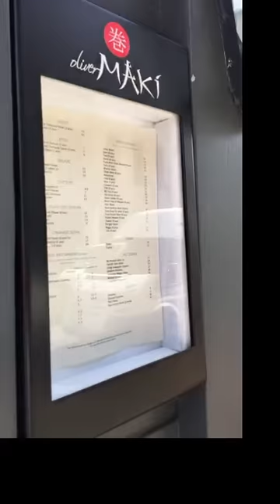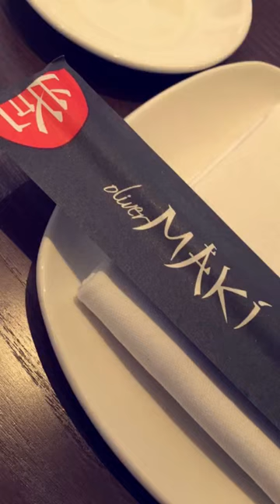زيارة ماكي لندن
Maki_london